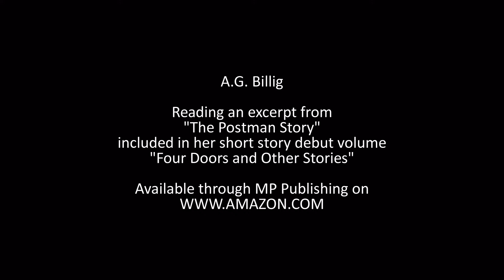The Postman Story - excerpt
"The Postman Story" is one of my favourite pieces  included in my debut volume, "Four Doors and Other Stories" released on the 14th of November 2012 by MP Publishing. The book is available for sale as e-book on Amazon, Barnes & Noble and other major world retailers.

A big applause and many thanks to my friends at AudioGate Recordings Studio, who did a wonderful job with this clip (recording my voice, mixing it with the music, adding the visuals and...the hearts).

Soundtrack by Horea Crisovan.